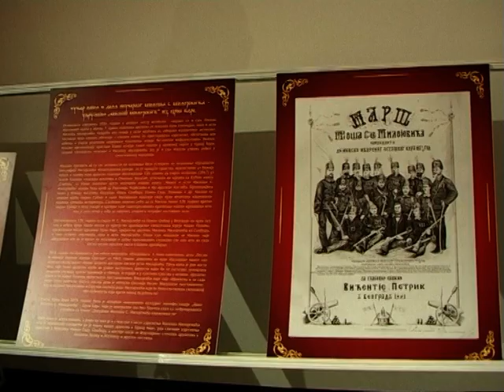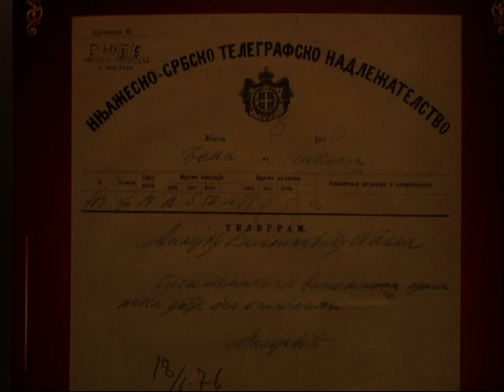Дани Милоша С. Милојевића - Црна Бара - јун 2019.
Snimila: Marijana Kovačević